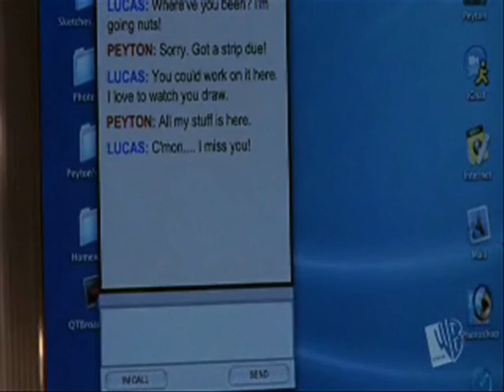Lucas&Peyton - What hurts the most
Vid Leyton